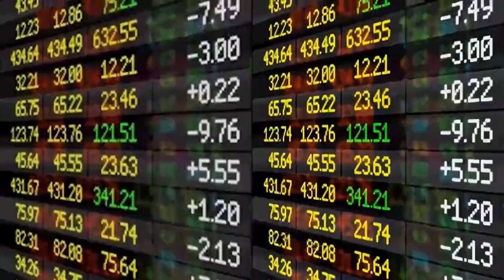Huawei HiAI - HiSilicon Kirin 9000 - AI Video Super Resolution upscale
Technology showcase from Huawei/HiSilicon for their AI-based upscaling technique, implemented in the Kirin 9000 SoC.